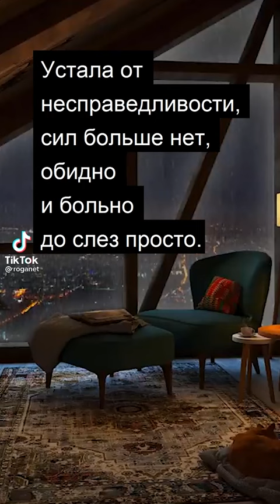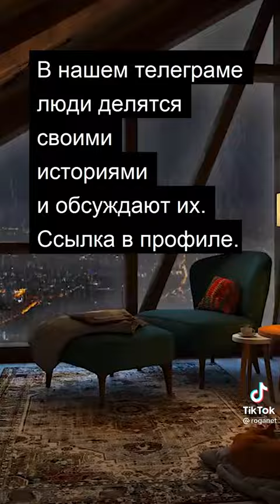Бывшей обидно что бывший муж не стал алкашом и бомжом